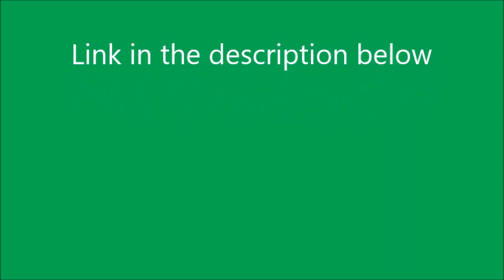Link to Rusty And The Boulder V2 redub